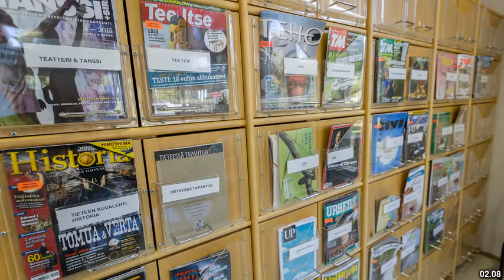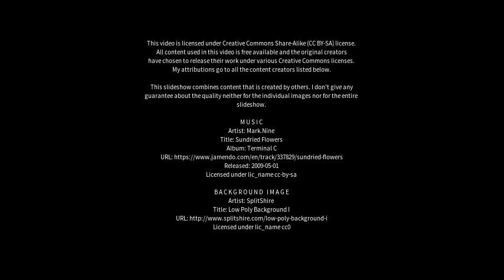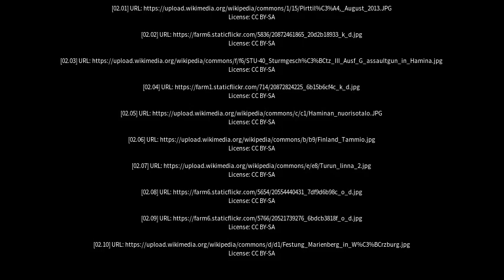Best places to visit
Best places to visit - Hamina (Finland) Best places to visit - Slideshows from all over the world - City trips, nature pictures, etc.